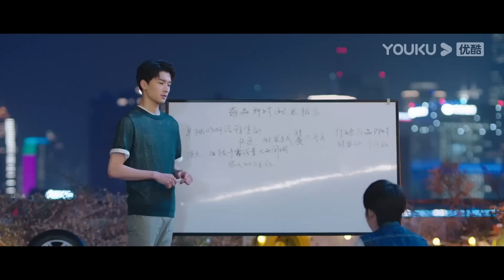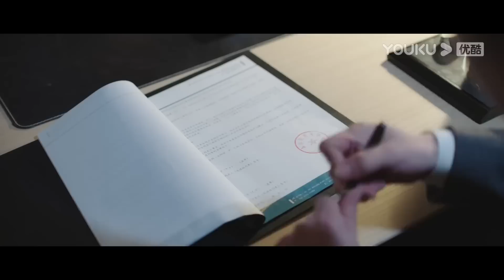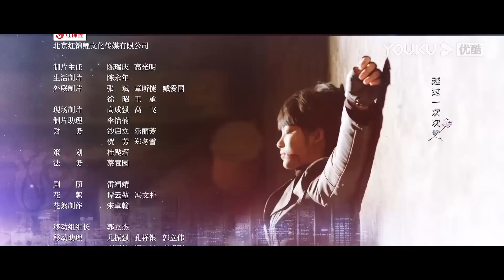ESPSUB [Caballero de la rosa] EP16 | CEO se enamora de una soldada | Romance/Comeedia | YOUKU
★Para los miembros de APP：2 eps diario por lunes y martes, 1 ep diario por miércoles
★Para los no miembros：1 ep diario de lunes a jueves

★Protagonistas: Qin Xiaoxuan / Li Huan / Chen Tao / Li Shuting / Long Shuiting / Liang Guodong / He Yan / Hong Bin / Zhou Xiaohai / Guan Yajun / Cao Yu / Huang Lulu
★Episodios: 23

[Caballero de la rosa] Uno es un presidente arrogante, dominante y frío delante de la gente, pero trabajador entre bastidores; el otro es una soldado de las fuerzas especiales, directa y rápida de palabra. Las dos personas, que parecen completamente diferentes entre sí, se unen por error y protagonizan una igualada batalla de amor y defensa.